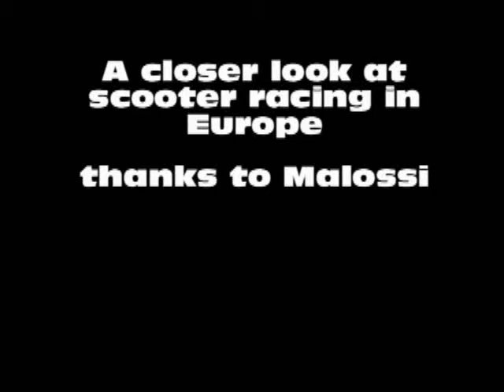Malossi Racing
Malossi Racing in Italy